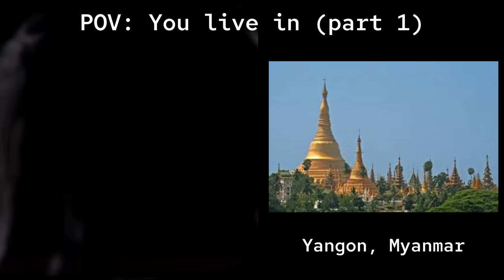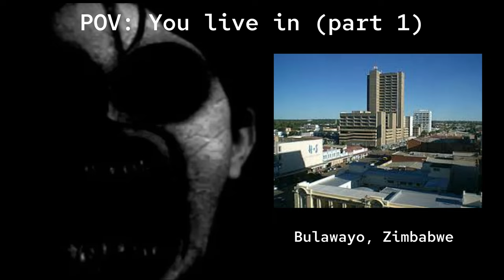Mr. incredible becoming uncanny, You live in (160+ Phase) Part 1